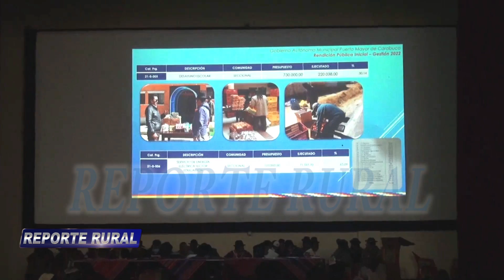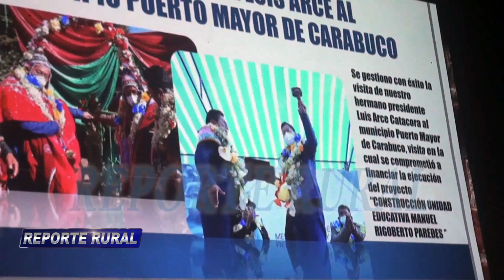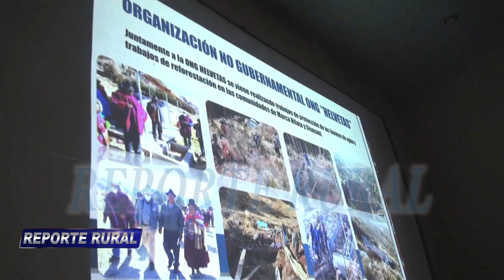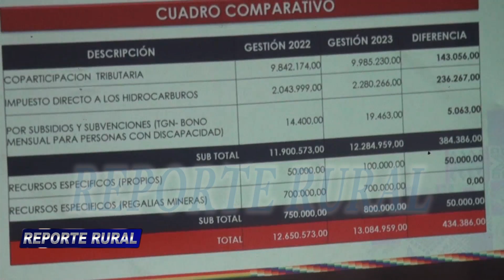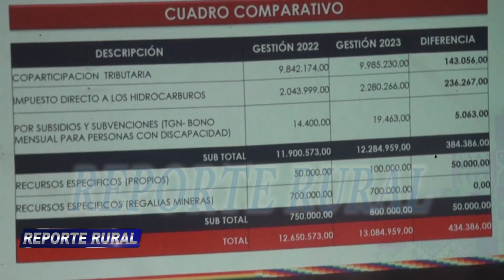Carabuco, se realiza la rendición de cuentas inicial del POA 2022 y la presentación del POA 2023.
En el municipio de Puerto Mayor Carabuco, se realiza la rendición de cuentas inicial del POA 2022 y la presentación del POA 2023.